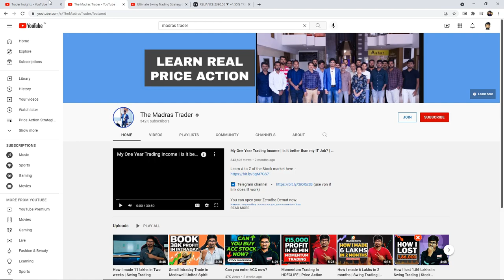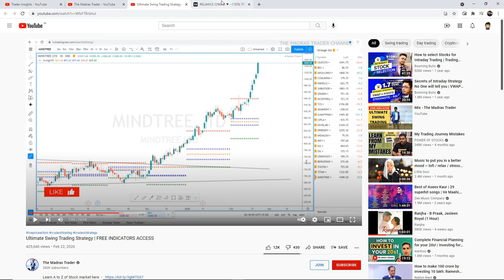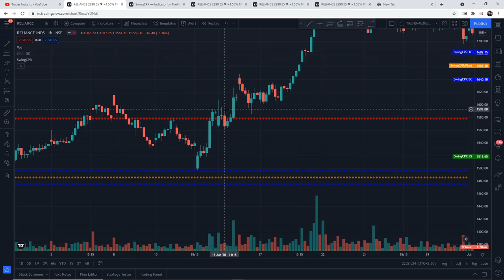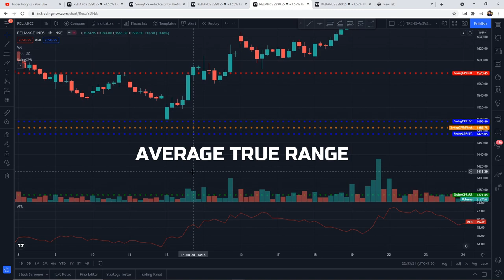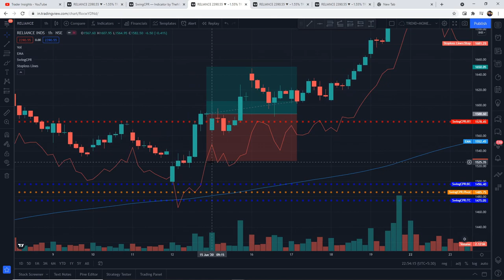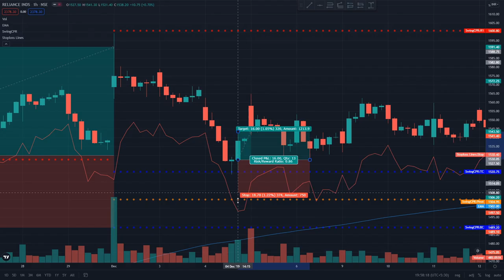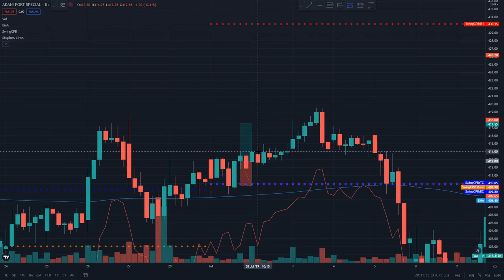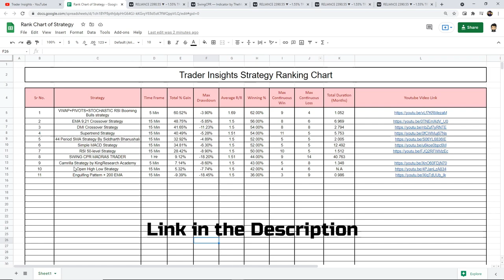Swing CPR Trading Strategy Tested 100 Times | The Madras Trader | Full Results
Swing CPR Strategy By The Madras Trader Tutorial and what's the real win rate of this strategy? Let’s find out.

What's the real win rate of the Swing CPR Strategy By The Madras Trader? I have tested this Strategy 100 times, to find its real win rate. I will be testing many different trading strategies on the Trader Insights channel, if you are new to trading, watch them. After all, you don't want to risk your money on a strategy that doesn't even work.